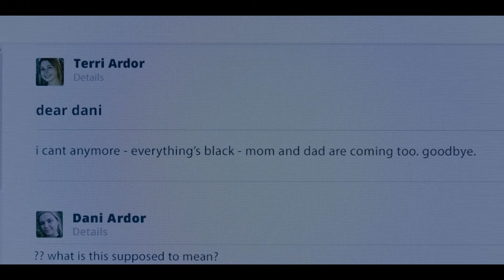Midsommar - How Many?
Hey! Did you see this movie? Did you hate Christian as much as me?